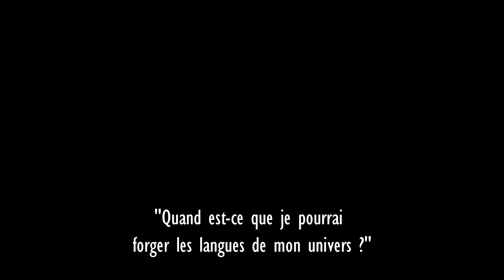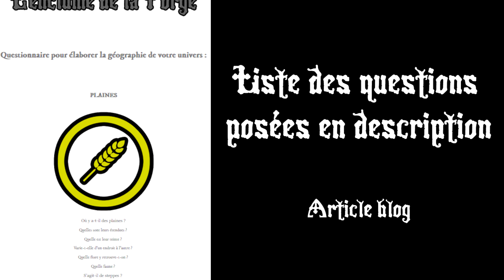LANGAGE - FORGE [Questionnaire d'univers]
FORGE est une émission qui répertorie un grand nombre de questions à propos d'un thème dans les univers imaginaires afin que vous puissiez élaborer le votre. Avec du power metal.

Votez pour le sujet du prochain épisode de FORGE dans les commentaires épinglés de la vidéo et n'hésitez pas à me proposer d'autres sujets !

00:00 | Introduction
00:35 | LOCUTION
01:20 | ÉVOLUTIONS
02:05 | DIVERSITÉ
02:45 | USAGES
03:20 | Conclusion

Partagez cette vidéo et faites moi des retours en commentaire !
Et n'hésitez pas à me proposer des sujets pour les prochains FORGE !